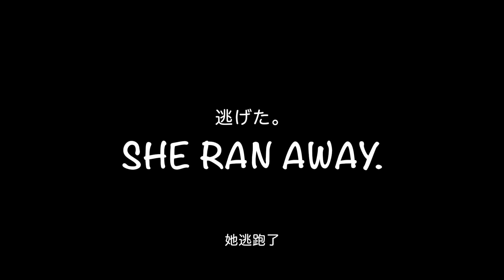【マンガロール犬チョビさん】シャワーが好きじゃないインド犬 Mangalorean Dog Chobi “Indian Dog Who Doesn’t Like Shower”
チョビさんは他の大半の犬同様に洗われるのが好きではありません。で。彼女が「するのが好きなこと」があるのですが、そのせいで我々はチョビさんを洗わないといけない羽目に……
*この動画中で洗った日：2015年７月５日
*この動画中でゴミ捨て場で転げた日：2015年10月16日
*動画中の時刻表示は日本時間です(インドとの時差はマイナス３時間半です)

Subtitles: English、日本語、繁體中文

当チャンネル名「Chobi Studio」の名前の由来がこのインド犬「チョビ」から来ています。
Chobi Studioの中の人たちは実は、インド在住歴が数年ありまして、その生活での一番の親友がこのチョビさんでした。

■Facebook Page: “Native Mangalorean Dog CHOBI”
Facebookページ「マンガロール犬チョビさん」

マンガロール犬チョビさん　Twitterアカウント

■Twilog: Mangalorean Dog Chobi
マンガロール犬チョビさん　Twilog